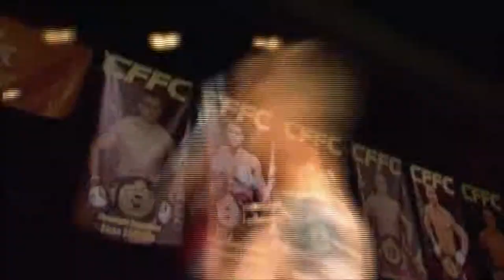Cage Fury Fighting Championships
Cage Fury Fighting Championships is the #1 Regional MMA Promotion in America!  We promote the highest level of mixed martial arts fight in New Jersey and Pennsylvania.  Be sure to check out for latest news, ticket information and much more!